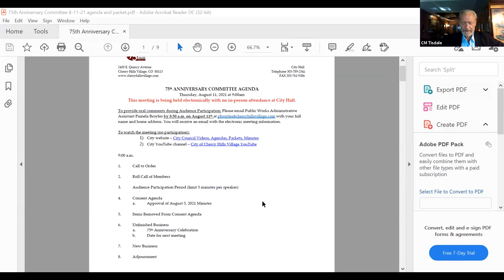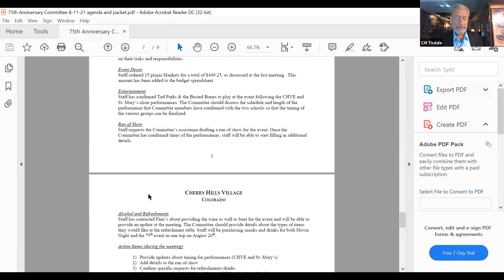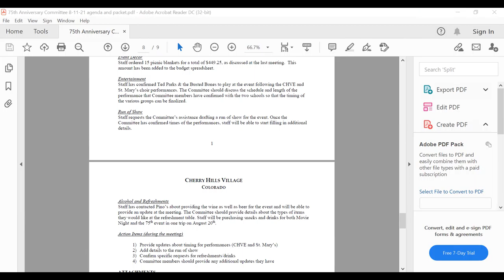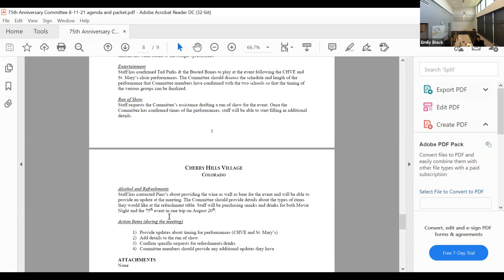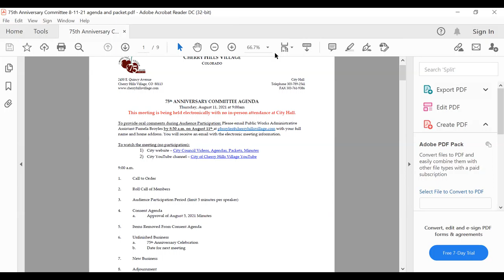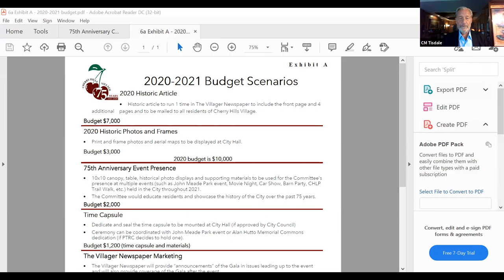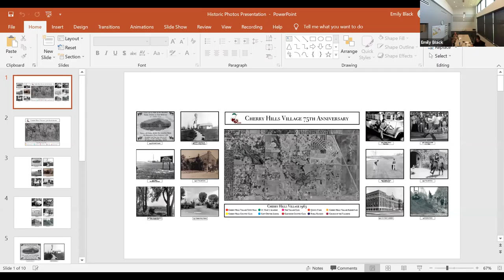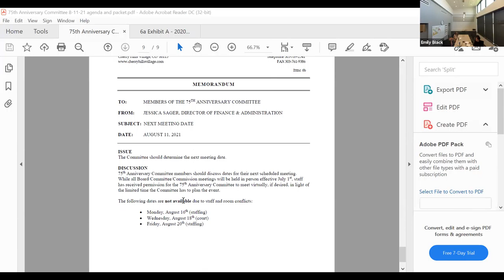75th Anniversary Committee Meeting - Aug. 11, 2021